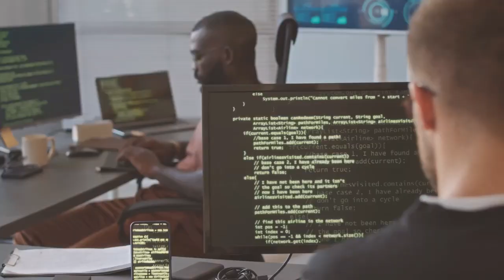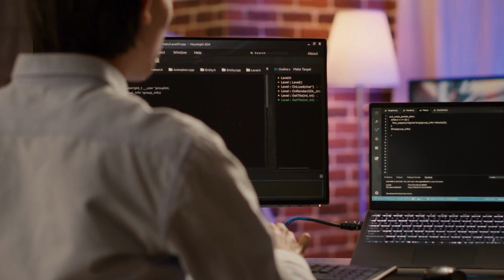印第安那州简本|# 国家之州，发现美国系列丛书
亚马逊链接：

六度世界store front 链接：